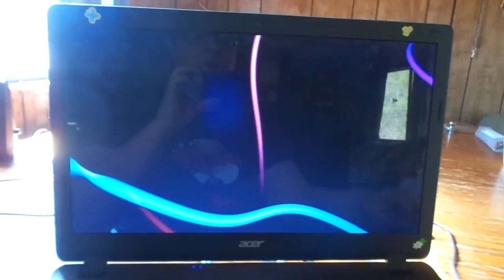Trying To Resurrect The Beast!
Don starts the absolutely MASSIVE repairs the Dodge Stratus needs.  That's what happens when you buy a car from Mitch James at Onaway Auto!